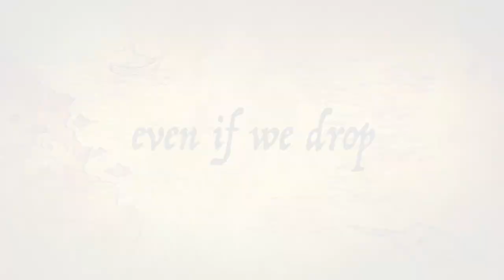Trapping & Butchering 2015 Trailer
This video is about skinning and butchering beavers and trailer